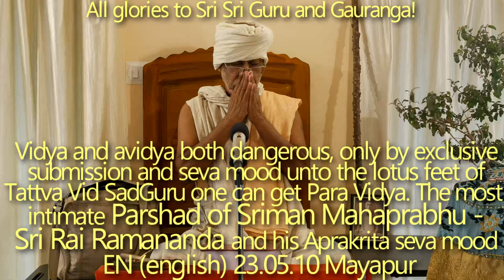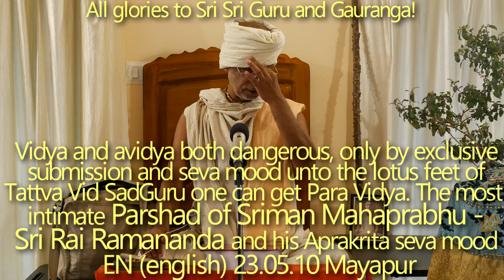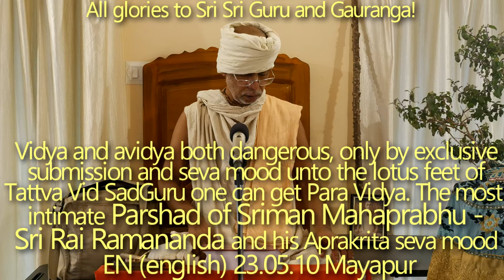SBru230510 Трасцендентная сева Шри Рая Рамананды, близкого Паршада Шри Кришны Чайтаньи Махапрабху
Трасцендентная сева Шри Рая Рамананды, самого близкого Паршада Шри Кришны Чайтаньи Махапрабху, была высоко оценена Им. И видья, и авидья опасны, только полностью предавшись в настроении беспримесного служения лотосным стопам Таттва Вид СадГуру можно обрести Пара Видью.